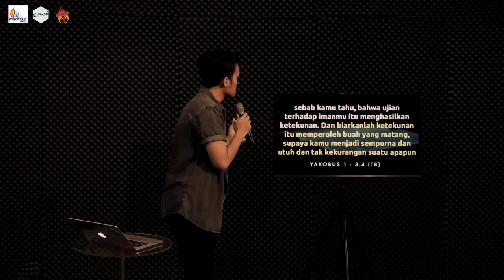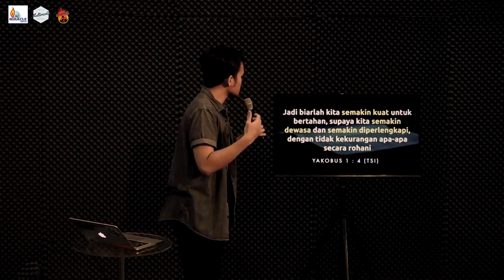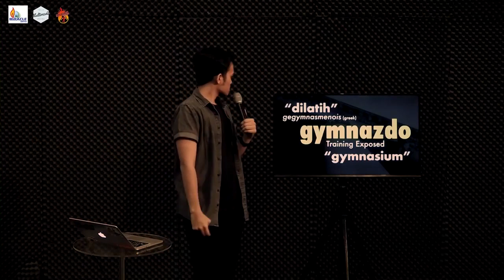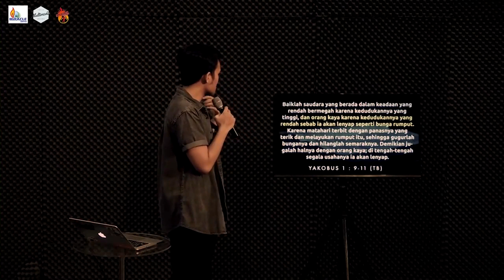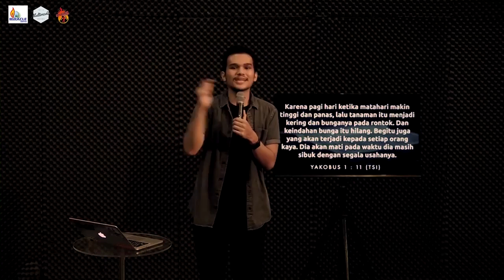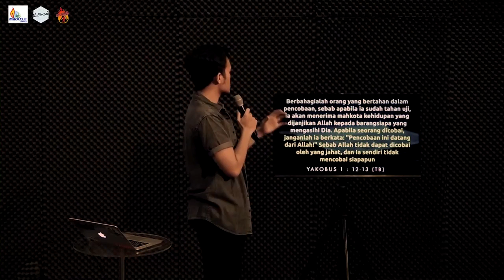Ibadah Youth Influence Generation Online Service | 10 Mei 2020 | Ev. Noel Silalahi